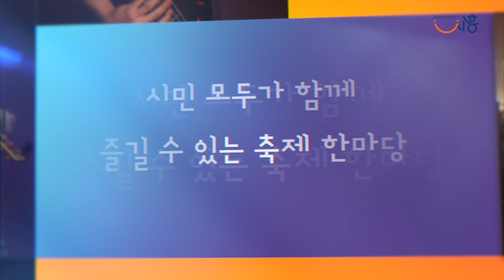[놀러오시흥]아마추어밴드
태풍 링링과 타파, 그리고 미탁까지..
많은 재난을 이기고 드디어 개최됩니다!
아마추어 밴드 페스티벌!!

(대충 아마추어 밴드 페스티벌 홍보하는 글)

자세한 내용은 블로그를 참조해주세요!